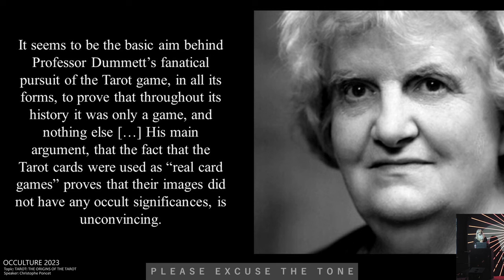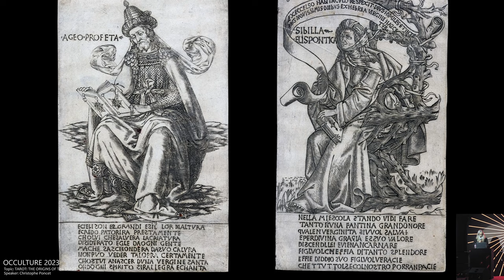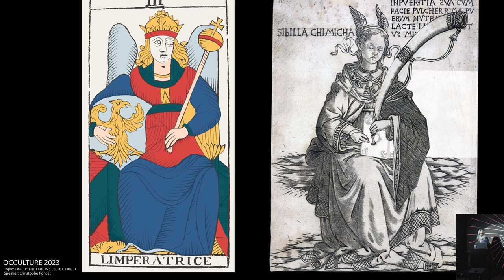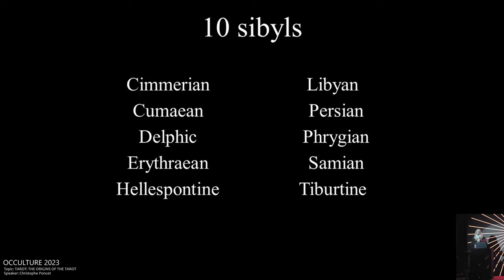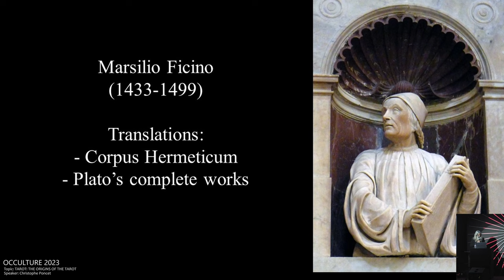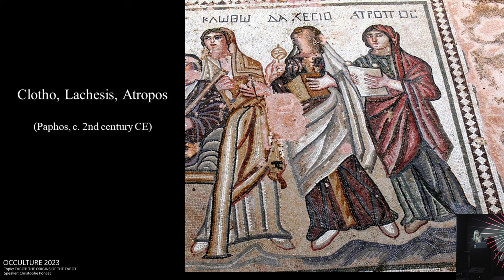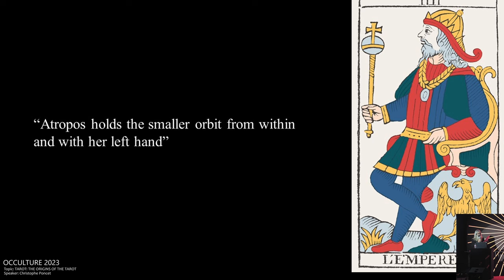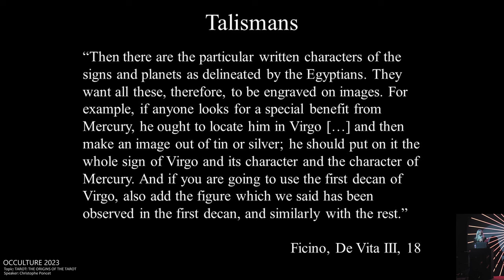Christope Poncet - Tarot: The Origins of Tarot (Occulture Conference 2023)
This is the presentation "Tarot: The Origins of Tarot" by Christope Poncet on the Occulture Conference 2023 at Anomalie Art Club Berlin.

The Occulture is an open space for Occultists of all traditions to come together.
It's four days of lectures, divinations, tarots, workshops, rituals, performances, exhibitions of art and live music exploring the esoteric arts – in an evocative location in Berlin.
Occulture Conference is day & night event hosting:
- LECTURES
- WORKSHOPS
- RITUALS
- EXHIBITIONS OF ART
- LIVE MUSIC
- DIVINATIONS
It is the largest European Festival dedicated to critical pursuit of illumination & exploration of esoteric mysteries.

Follow our newsletter in the Website to stay up to date and see when we start the ticket sale for the next year.